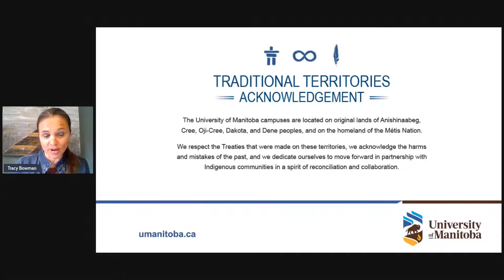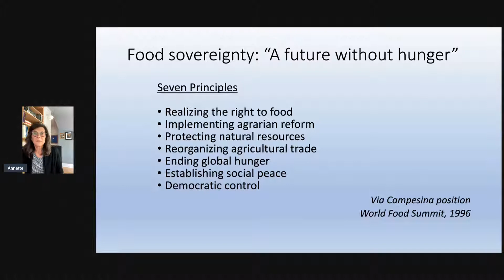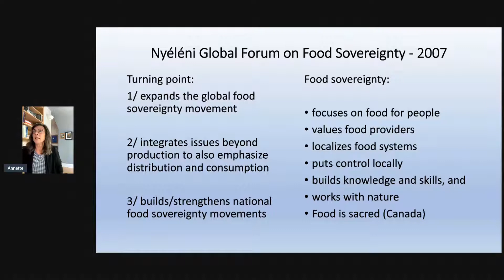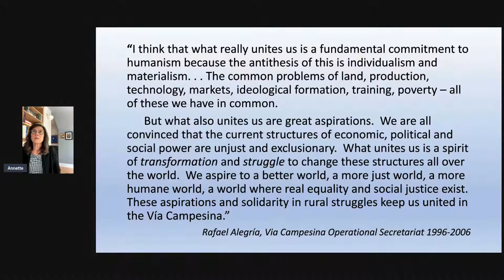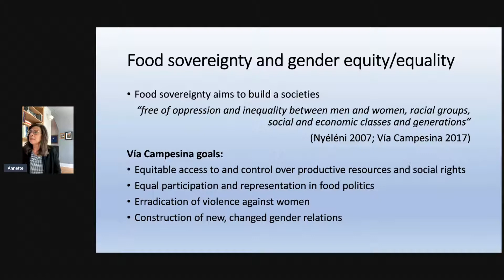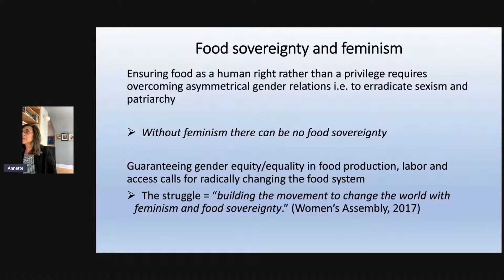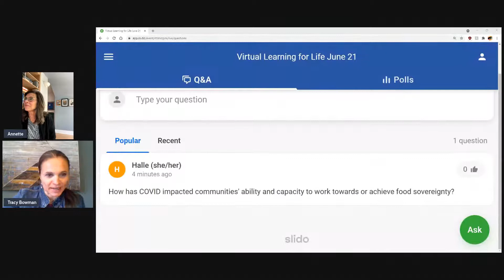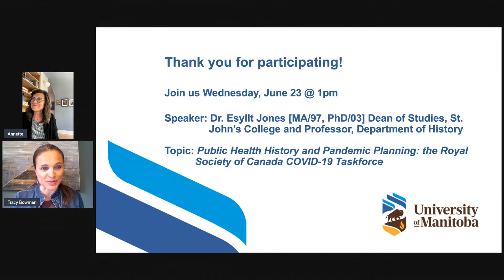LFL "Why does food sovereignty matter?" Dr. Annette Desmarais (June 21, 2021)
"Why does food sovereignty matter?"
Dr. Annette Desmarais
Recorded LIVE on Monday June 21st, 2021

Dr. Desmarais is Canada Research Chair in Human Rights, Social Justice and Food Sovereignty. She is the author of La Vía Campesina: Globalization and the Power of Peasants (2007) that has been published in French, Spanish, Korean, Italian and Portuguese. She also co-edited Food Sovereignty: Reconnecting Food, Nature and Community (2010) and Food Sovereignty in Canada: Creating Just and Sustainable Food Systems (2011).

Virtual Learning for Life Program: Spring 2021
Join us online for live weekly lectures and conversations from 1 – 2 PM CT each Wednesday from May 5 - June 23, 2021. The program is free for all UM alumni and friends.